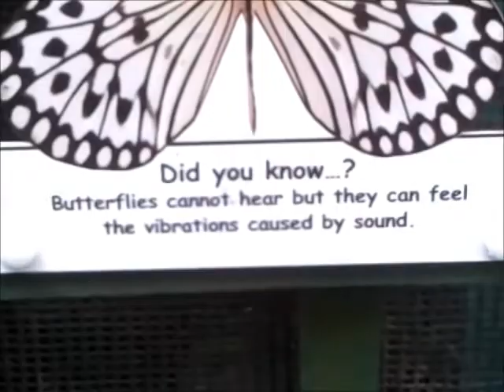Tropical wings Zoo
Little zoo in Essex fun for kids and adults alike good educational place ,housing some of the smaller animals this video focuses on the Butterfly enclosure